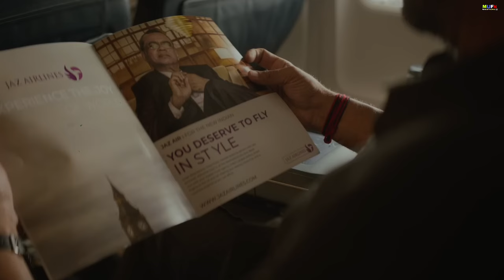Sarfira - Official Trailer | Akshay Kumar | Paresh Rawal |Radhikka |Sudha Kongara | 12th July 2024.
Sarfira
Sarfira Trailer
Sarfira Teaser
Akshay Kumar
Akshay Kumar Movie
New Movie
New Movie 2024
Paresh Rawal
Suriya
hindi movie
hindi film
south film
Teaser
trailers
Trailer 2024
soorarai pottru remake
soorarai pottru
Radhika Madan
Sudha Kongara
Akshay kumar movie trailer
new akshay kumar movie trailer